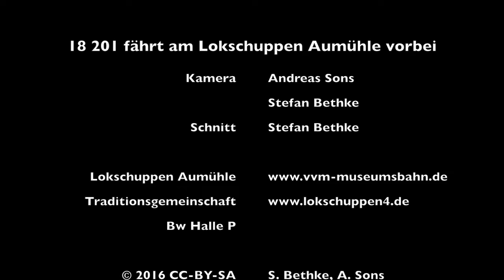18 201 fährt am Lokschuppen Aumühle vorbei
Der Sonderzug der Traditionsgemeinschaft Bw Halle P von Leipzig zum Hafengeburstag Hamburg 2016 fährt am frühen Nachmittag am Lokschuppen Aumühle vorbei.